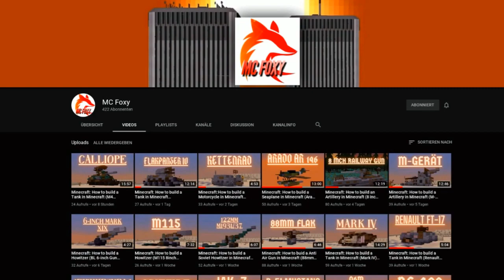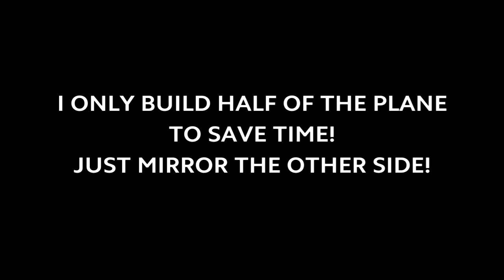How to Build a Airbus A380 in Minecraft (Lufthansa & Emirates) Minecraft Airbus A380 Tutorial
The Airbus A380 is a wide-body aircraft manufactured by Airbus. It is the world's largest passenger airliner. Airbus studies started in 1988 and the project was announced in 1990 to challenge the dominance of the Boeing 747 in the long haul market. The then-designated A3XX project was presented in 1994; Airbus launched the €9.5 billion ($10.7 billion) A380 programme on 19 December 2000. The first prototype was unveiled in Toulouse on 18 January 2005, with its first flight on 27 April 2005. Difficulties in electrical wiring caused a two-year delay and the development cost ballooned to €18 billion. It obtained its type certificate from the European Aviation Safety Agency (EASA) and the US Federal Aviation Administration (FAA) on 12 December 2006.